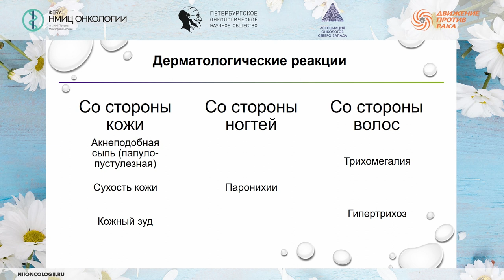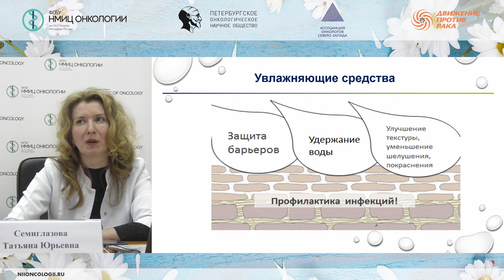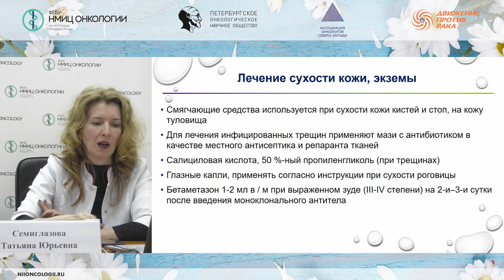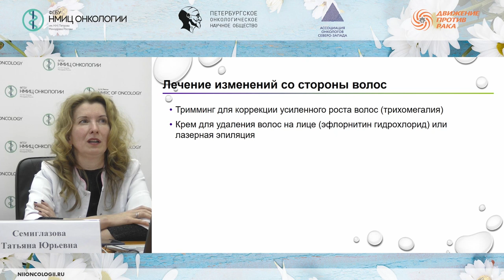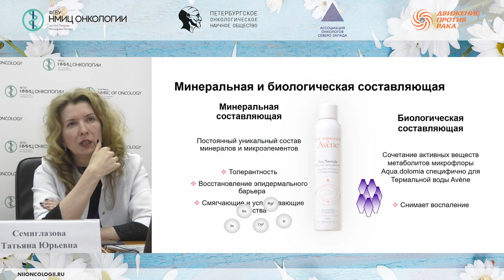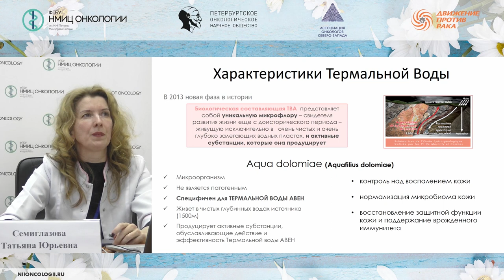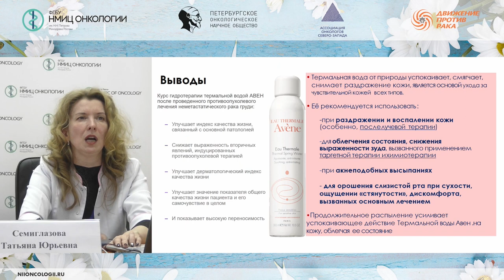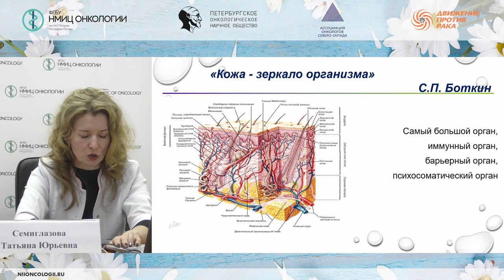Уход за кожей (СемиглазоваТ.Ю.)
Семиглазова Татьяна Юрьевна – заведующий научного отдела инновационных методов терапевтической онкологии и реабилитации, врач-онколог клинико-диагностического отделения, профессор отделения аспирантуры и ординатуры ФГБУ "НМИЦ онкологии им. Н.Н. Петрова" Минздрава России, профессор кафедры онкологии ФГБОУ ВО СЗГМУ им. И.И. Мечникова Минздрава России, д.м.н., доцент